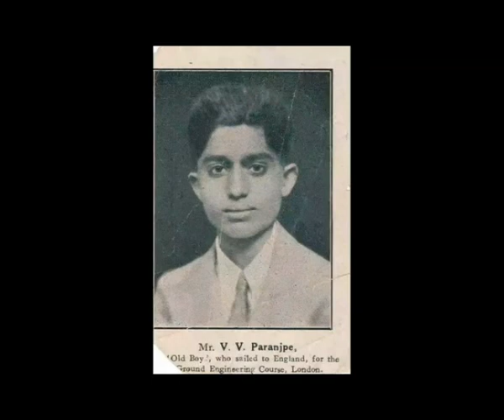SHREE Celebracion 2021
Celebrando el centésimo cumpleaños de Shree Vasant...